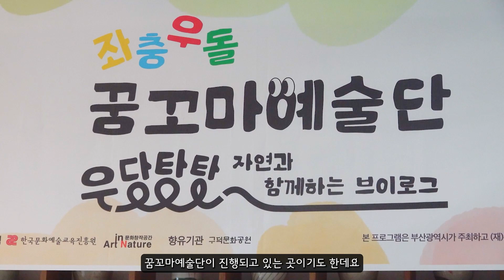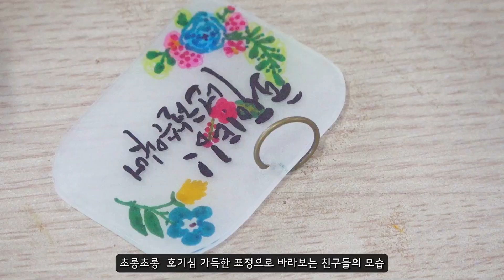2023 꿈꼬마예술단 여섯 번째 이야기 나는 환경지킴이, 수중재배로 상추를 키워요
2023 꿈꼬마예술단 여섯 번째 이야기 나는 환경지킴이, 수중재배로 상추를 키워요